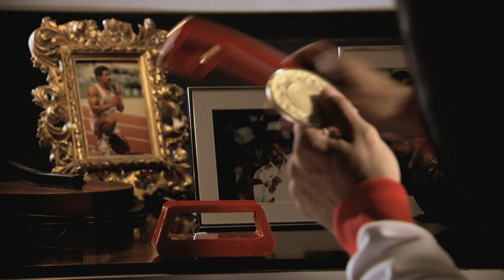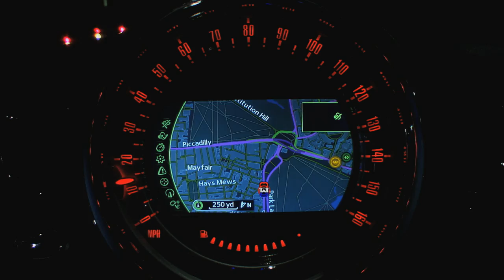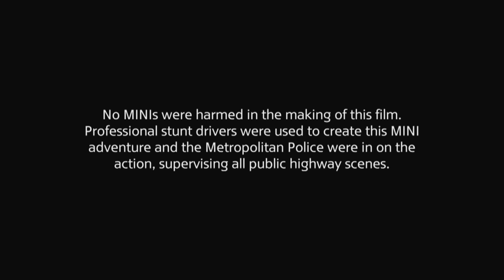The Britalian Job - Official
MINI pays homage to the 1969 classic, the Italian Job.

Directed by Phil Churchward, the lead director on BBC's Top Gear

Starring:
Jodie Kidd
Daley Thompson
James Cracknell
Jonathan Edwards
Matthew Pinsent